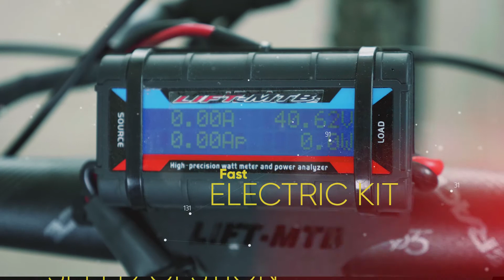LIFT MTB extra